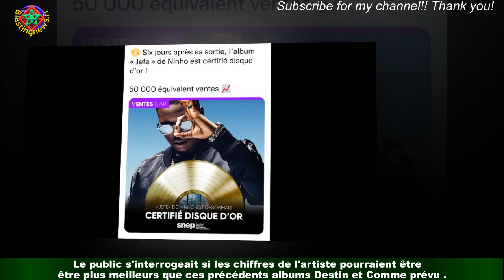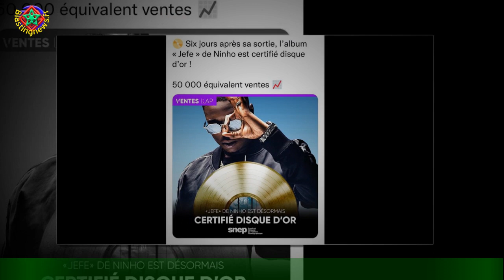Ninho : son album 'Jefe' disque d'or en 6 jours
Spécialement attendu par ses fans, le nouvel album de Ninho a fait couler beaucoup d'encre à sa sortie."Jefe" sorti ce 3 décembre est composé de 14 titres (aucun single sorti au préalable) avec zero collaboration.Le public s'interrogeait si les chiffres de l'artiste pourraient être plus meilleurs que ces précédents albums Destin et Comme prévu .